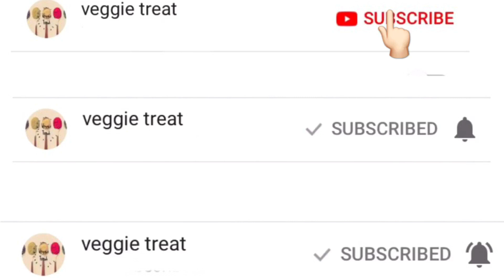Kuthiraivali pongal/Barnyard Millet pongal recipe in tamil by veggie treat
Kuthiraivali millet/barnyard millet-1cup
Yellow pasi paruppu/payatham paruppu-1/4 cup
Water-31/2cup
Cashew nut-10
Crushed ginger-1tsp
Crushed cumin/jeeragam-1 tbsp
Crushed pepper/milagu-1 tbsp